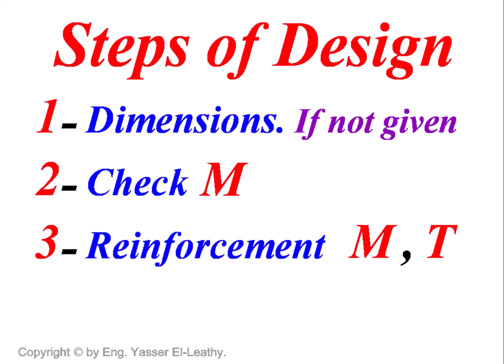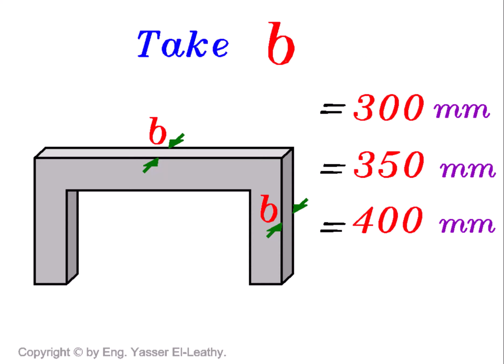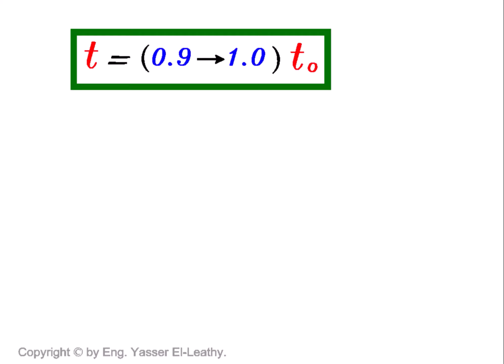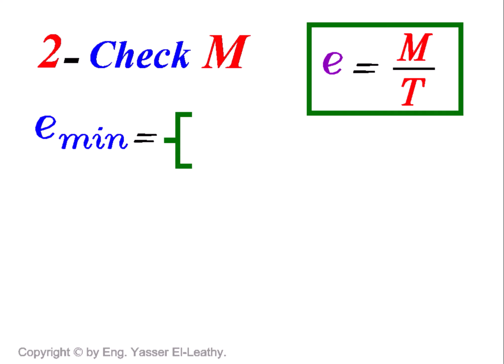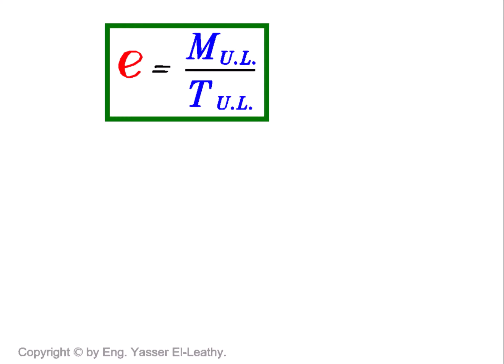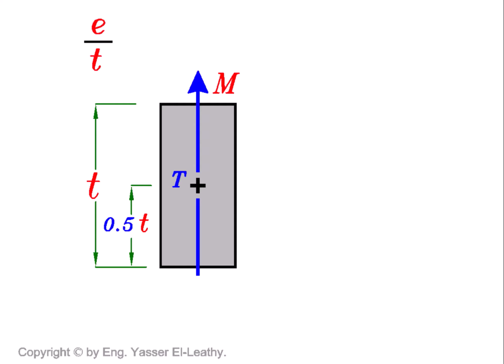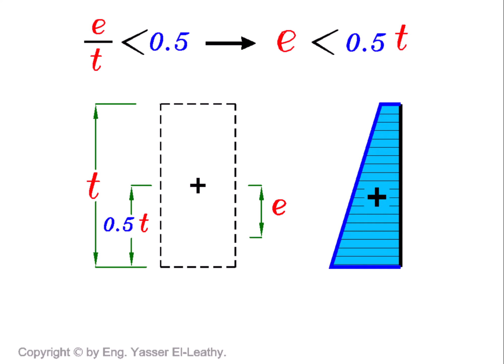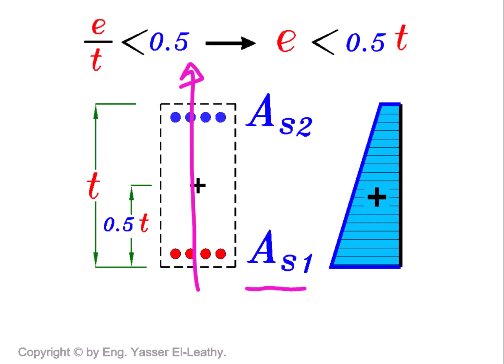15- Design on M & P and Biaxial Sections (Page 068)